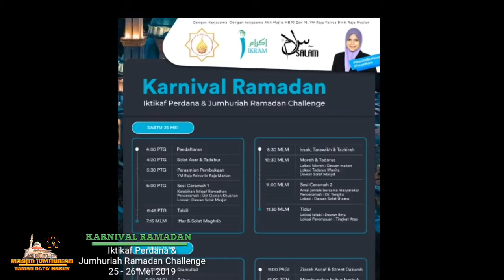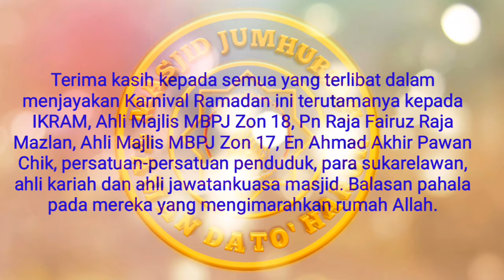Masjid Jumhuriah: Karnival Ramadan - Iktikaf Perdana & Jumhuriah Ramadan Challenge (Hari Kedua) 2